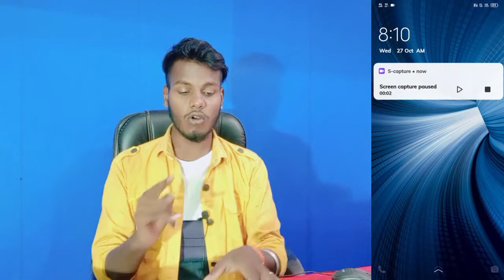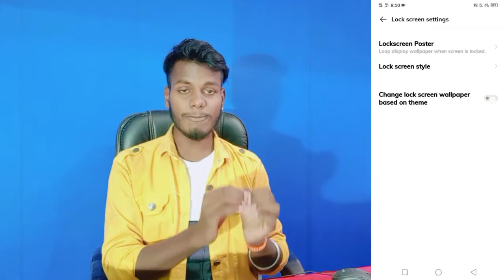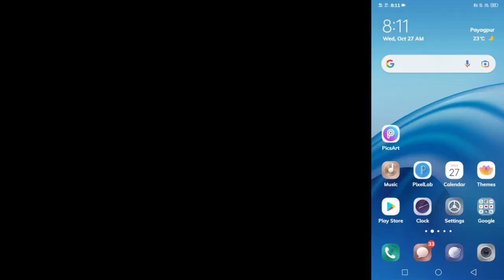How To Change Lock Screen Wallpaper Automatic Vivo Y33s || Vivo Y33s Lock Wallpaper कैसे Change करे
Vivo  Y33s Lock Screen Change Wallpaper
How To Change Lock Screen Wallpaper On Vivo Y33s
How To Change Automatic Wallpaper Lock Screen On Vivo Y33s
Vivo Y33s Main Lock Screen Wallpaper Automatic Kaise Chenge Kare

My Camera

My Trypod
My Light